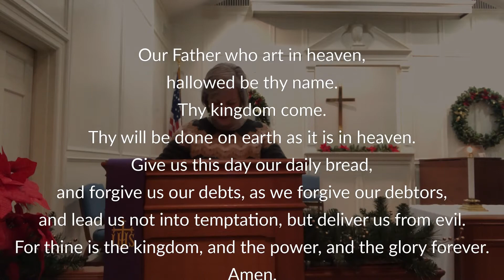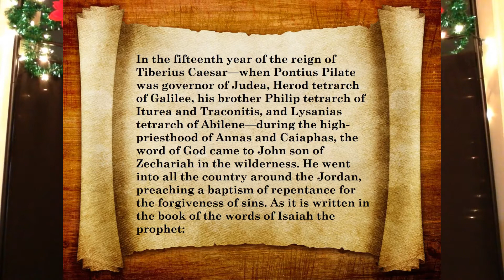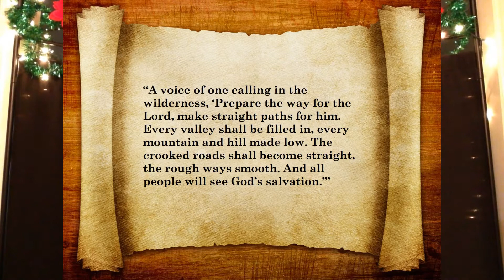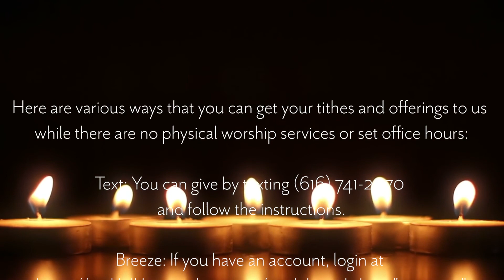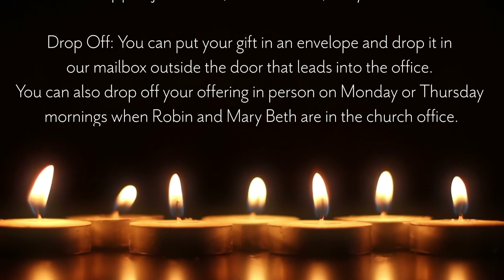PHCC Virtual Worship Service 12/6/2020 2nd Sunday of Advent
Park Hill Christian Church (Disciples of Christ)
Virtual Worship Service
12/6/2020
2nd Sunday of Advent
Associate Minister, Steven Sherrill
Minister of Creative Arts, Billie Dreher
Director of Music, Logan J. Smith

"Here Comes Heaven"...Cross Roads Praise Team
Welcome...Rev. Billie Dreher
"Oh Come All Ye Faithful/We Adore You"...Cross Roads Praise Team
Invitation to Communion...Rev. Steven Sherrill
Communion Prayer...Elder Brooksie Read-Duncan
Words of Institution...Rev. Steven Sherrill
"Reckless Love"...Cross Roads Praise Team
Pastoral Prayer and Lord's Prayer...Rev. Billie Dreher
Lighting of the Advent Candle (Peace)...Otis Family
Morning Message: "Prepare"...Rev. Steven Sherrill
"You Are Holy (Prince of Peace)"...Cross Roads Praise Team
"Go Light Your World"...Cross Roads Praise Team

Cross Roads Praise Team:
Logan J. Smith, Director of Music
Danny Carson, Vocals
Allison Smith, Vocals
Angela Carson, Vocals
Ivon Granaldi, Keys/Vocals
John Lynch, Acoustic Guitar/Vocals

Jeremy Clements, Electric Guitar
Jay Burns, Drums (You Are Holy)
Logan J. Smith, Electric Guitar/Vocals/Acoustic Guitar/Bass/Drums

4400 JFK
North Little Rock, AR  72116